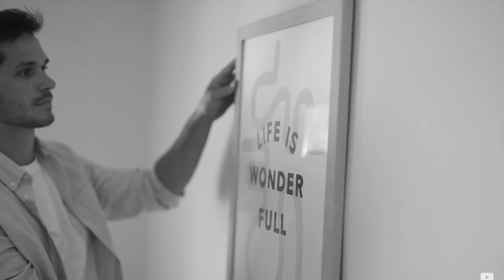OUR OFFICIAL BABY GENDER REVEAL | WE'RE HAVING A BABY_____!!!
YAY!! This was one of the best days ever and one I will never forget! We couldn't be more excited for this baby + I love sharing this whole pregnancy journey with you guys!  For our gender reveal we bought some smoke bombs that had either blue or pink smoke in them.

Quick!  Do you think it's a boy or a girl???